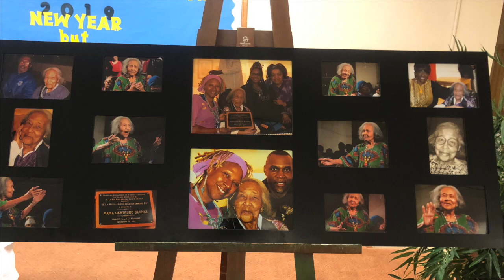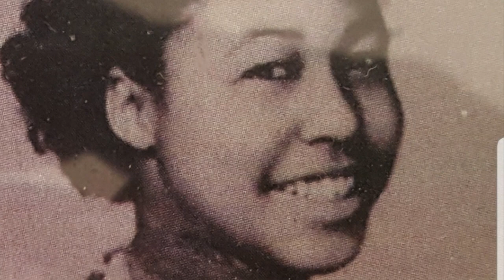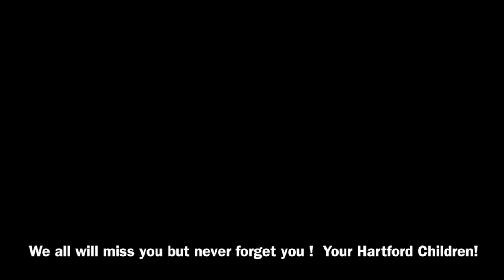Celebrating Mama Gertrude Blanks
This video is about Celebrating Mama Gertrude Blanks one of Hartford Connecticut's Griot who nurtured our community our village.  We are dedicated to her memories.